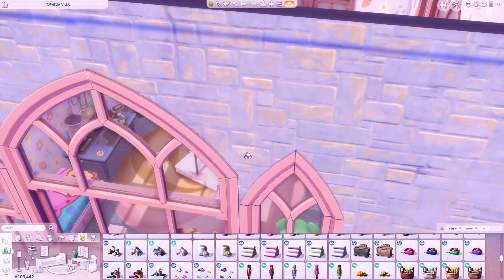Turning the Goths into the ultimate uwu kawaii Y2K family - Sims 4 Personality Swap Renovation CAS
I'm really sorry for this. They look super cute though, right? If this video gets enough positive feedback, I might make Personality Swap a series :)

Also, I lied. There is no exterior view in the thumbnail, as he lighting of this lot makes it impossible to get a good screenshot. You can find it on the gallery though!
CHAPTER TIMESTAMPS:
0:00 - Goth Family CAS Makeover
8:05 - Ophelia Villa Renovation
26:26 - My Mom Sneezes (also outro)

Hey guys! You can call me Meg - I'm 23 years old and from the West Midlands, England.